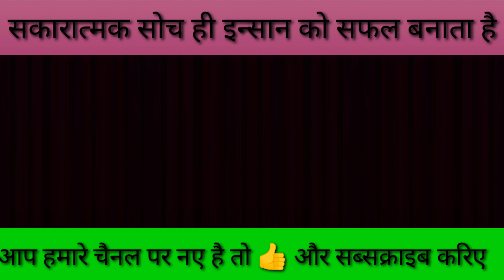सकारात्मक सोच ही इन्सान को सफल बनाता है